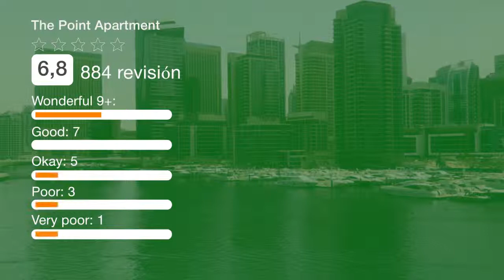The Point Apartment | Revisión hotel en Dubai, EAU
El The Point Apartment ofrece alojamiento con vistas al lago, piscina al aire libre, centro de fitness y salón compartido a unos 600 metros del The Walk at JBR. Se encuentra a 900 metros del centro comercial Dubai Marina y a 8 km del centro comercial Mall of the Emirates. El apartamento cuenta con 2 dormitorios con baño privado y salón comedor. Este apartamento se comparte con el anfitrión (1 persona como máximo). 2 personas. Todos tienen dormitorio y baño privado. El apartamento cuenta con bañera de hidromasaje. IMG Worlds Of Adventure se encuentra a 19 km del The Point Apartment. El aeropuerto internacional Al Maktoum se encuentra a 21 km.